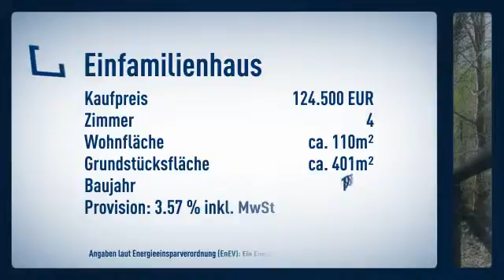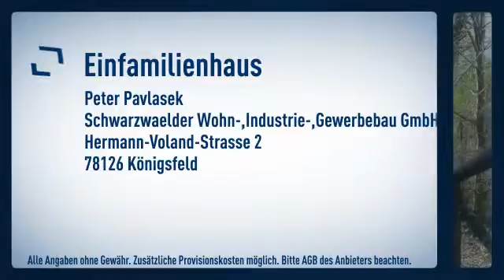Schönes kleines sanierungsbedürftiges Häuschen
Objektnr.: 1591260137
Informationen zum Energieausweis:
Baujahr: 1955
Heizungstyp: Zentralheizung
wesentliche Energieträger: